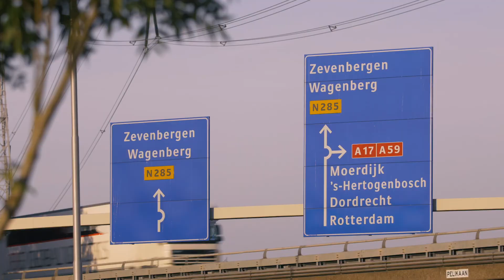Moerdijk zoekt een nieuwe burgemeester